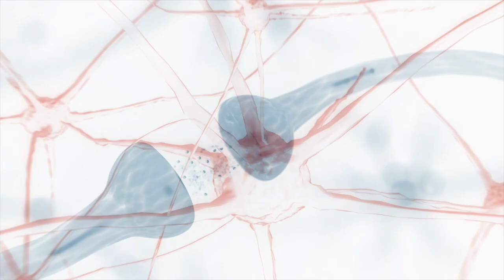Validar las emociones y actos de los adolescentes aunque no estemos de acuerdo, con Beatriz Martínez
La psiquiatra experta en infancia y adolescencia Beatriz Martínez nos habla de la importancia de la validación en esta etapa de la crianza. Entender y validar lo que hacen nuestros hijos, según explica, nos ayudará a que nos cuenten las cosas y podamos ayudarles con más facilidad.